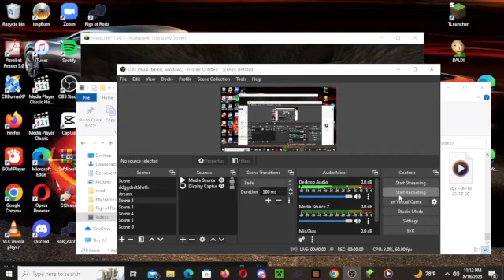Minecraft Lets Play Episode 8: One of my lives